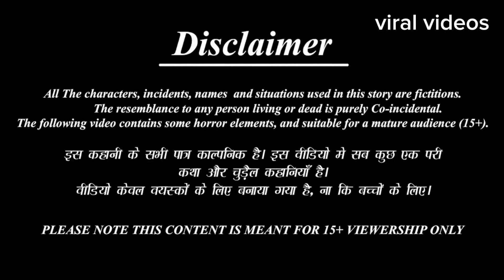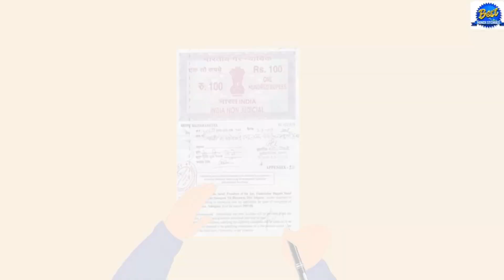saas bahu story | Hindi stories| hindistories kahani subscribe for more updates...🙏